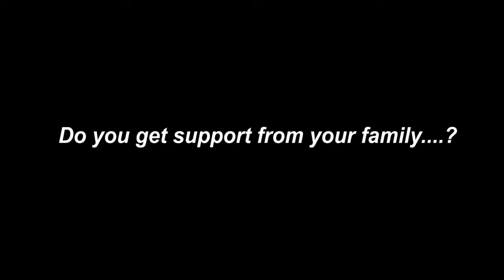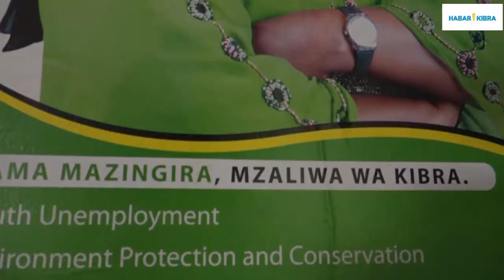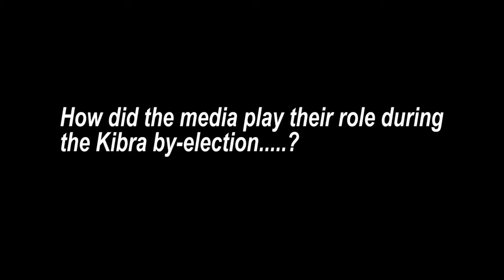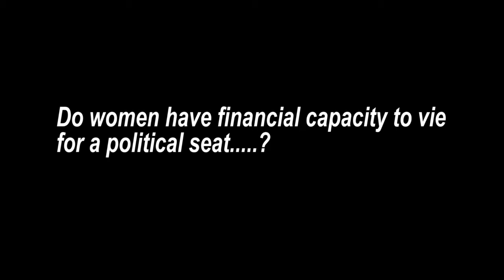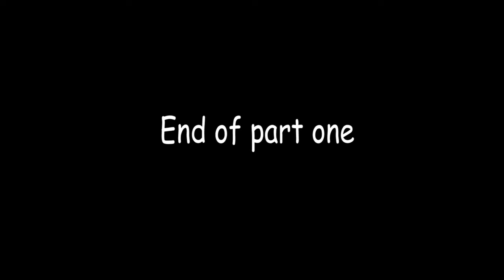my political journey part 1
This is a story that goes back to find out what happens when a woman aspirant in kenya declares her interest to get into politics.